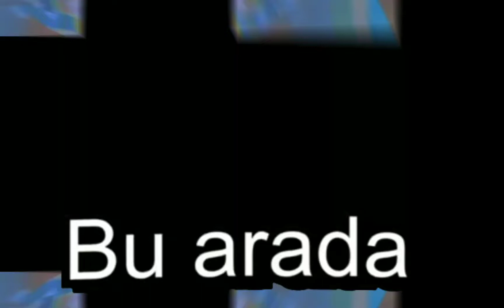dkdedit :) BİRİNCİ OLMA İHTİMALİ VAR